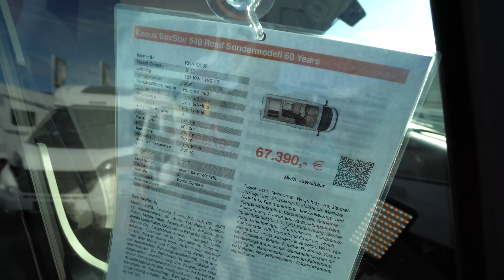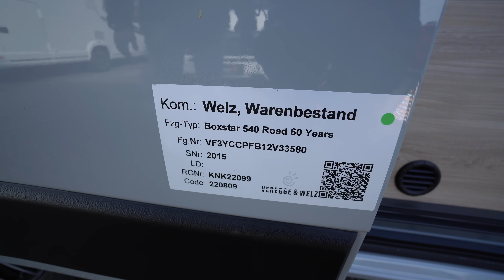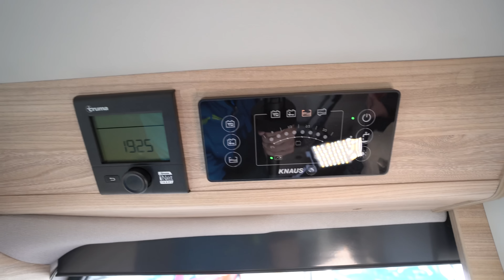WOHNMOBIL NUR 5,40m! ECHTES BAD+DUSCHE! Knaus Boxstar 540 Road 60 Jahre Knaus. Fast 2m Riesenbett!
0:00 Vorstellung Knaus Boxstar 540 Road
3:29 Preis
5:10 Wärmedämmung
6:31 Wohnmobil mieten
7:40 Gasanschluss und  Wassertank
9:24 Bettabbau
10:45 Elektronik
13:20 Innenraum Wohnmobil
28:20 Abmoderation